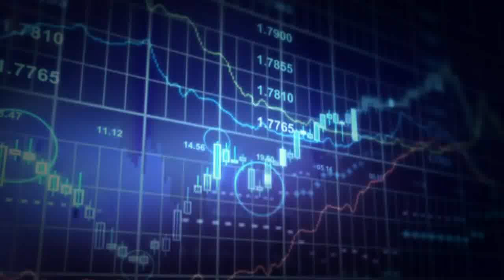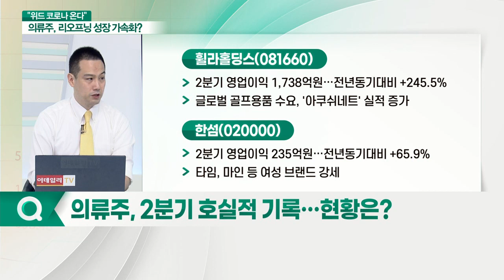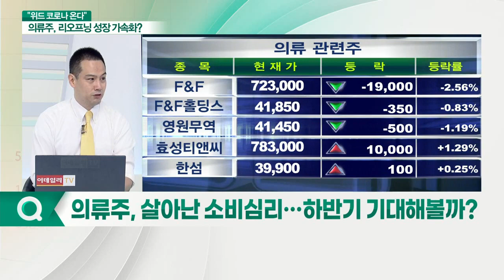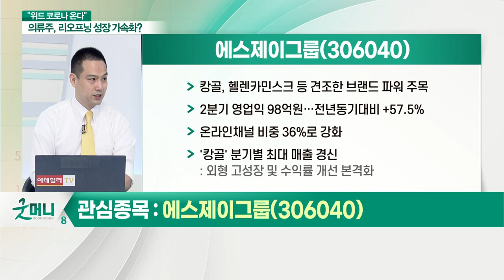에스제이그룹(306040)... '위드 코로나' 경기 재개 기대... 의류주, 리오프닝 성장 가속화?_김지훈 훈훈한 주식 대표_이슈포커스 (20210830)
Q. 위드 코로나 시대… 의류주, 저가매수 기회?
Q. 의류주, 2분기 호실적 기록… 현황은? F&F(383220), 효성티앤씨(298020), 휠라홀딩스(081660), 한섬(020000), 영원무역(111770), 한세실업(105630)
Q. 의류주, 살아난 소비심리… 하반기 기대해볼까?
Q. 주요 의류기업 밸류에이션 현황은?
Q. 의류주 내 관심종목은? 에스제이그룹(306040)